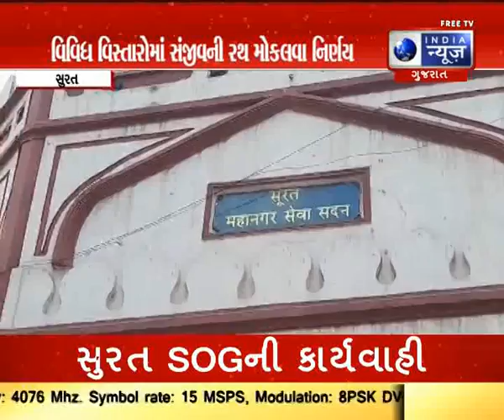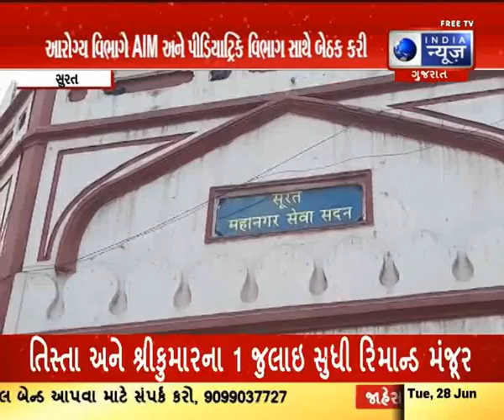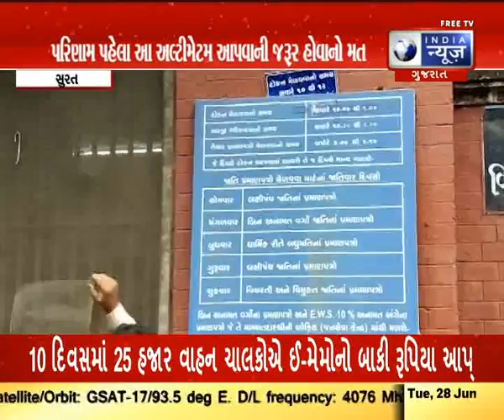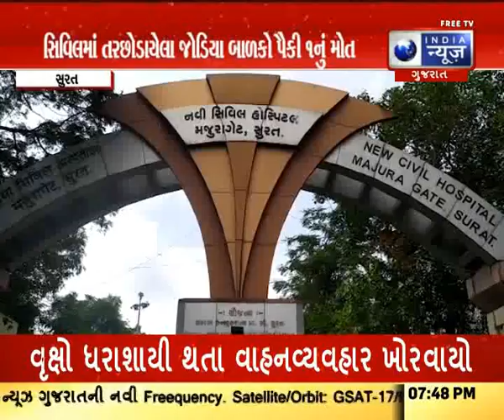Surat News in Gujarati |Today Surat News|સુરત સમાચાર- India News Gujarat